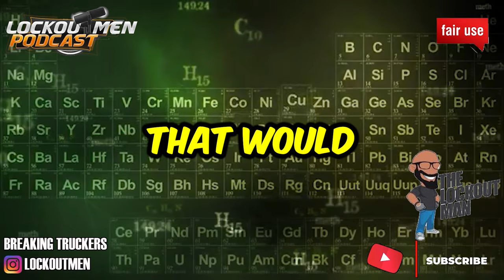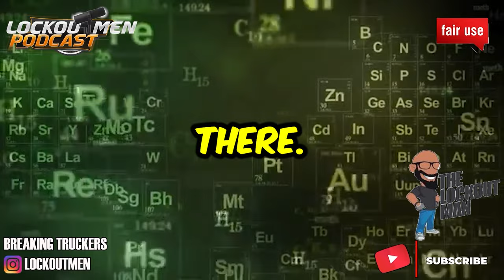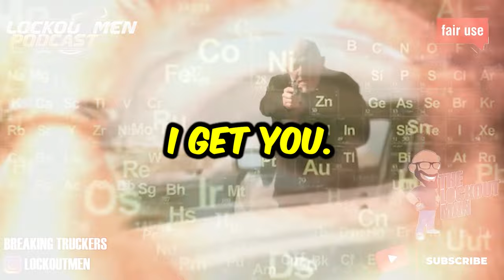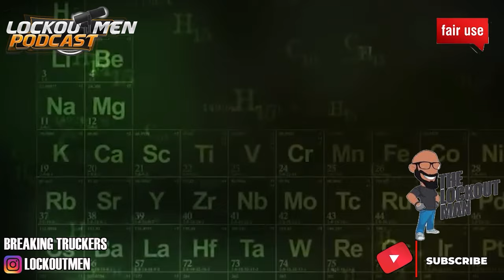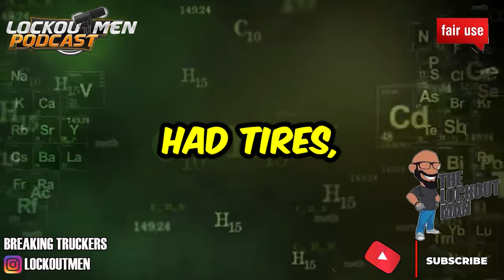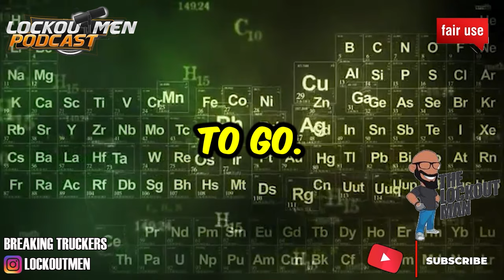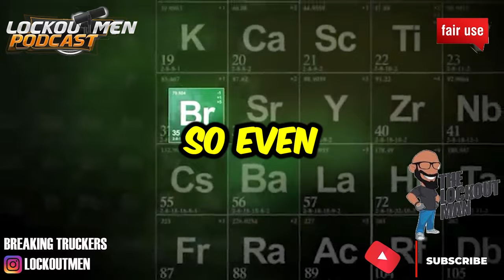Terrible Job Offers From Billion Dollar Trucking Companies | The Lockoutmen Podcast 🎙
In Today’s Episode: Terrible Job Offers From Billion Dollar Trucking Companies